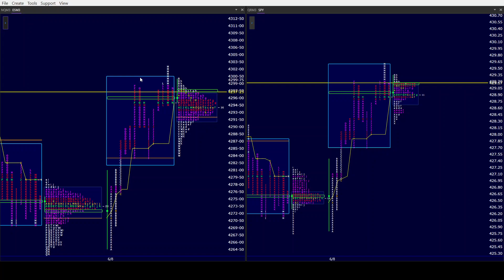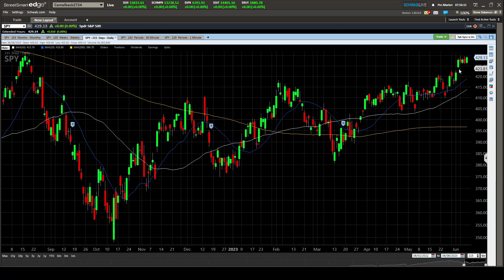ES SPY AM 6/9/23. Will we see energy ,tempo & volume if the S&P breaks above the 5 day balance high?